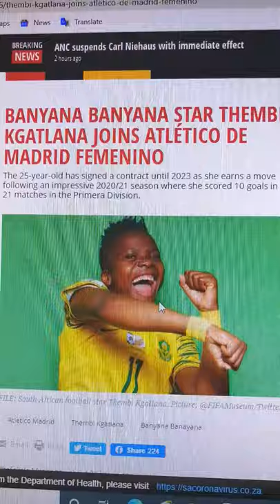South African football star Thembi Kgatlana has signed for Spanish giants Atlentico Madrid.